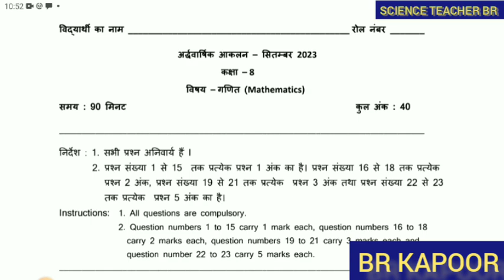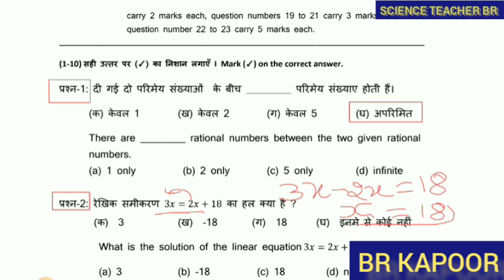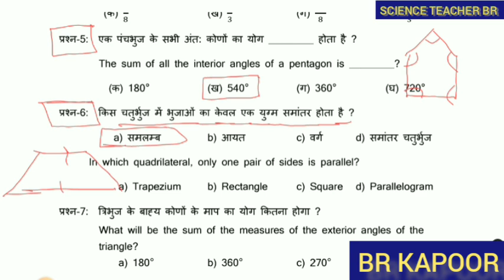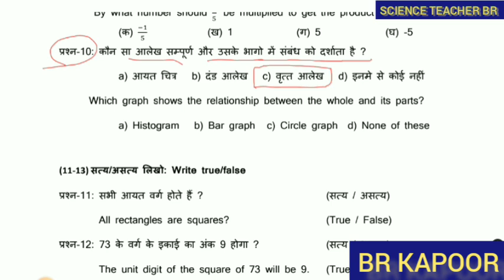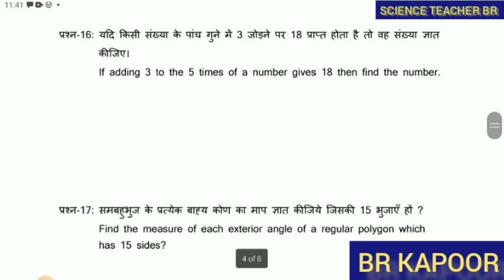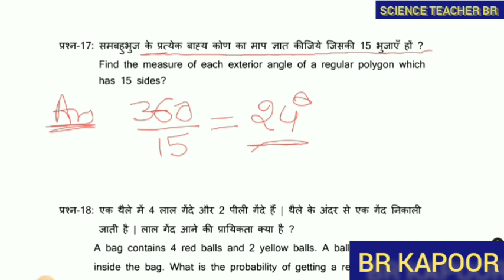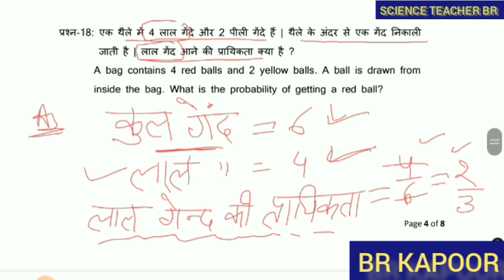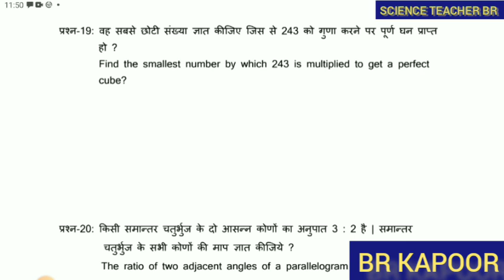8th maths paper solution October 2023